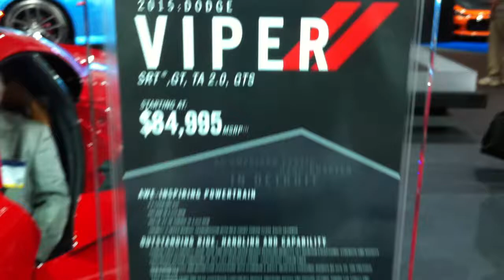2015 Dodge Viper SRT GT TA 2.0 GTS | LA Auto Show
2015 Dodge Viper SRT GT TA 2.0 GTS Los Angeles Auto Show